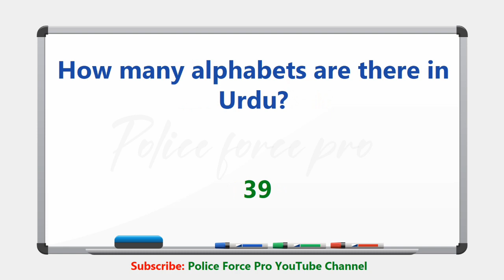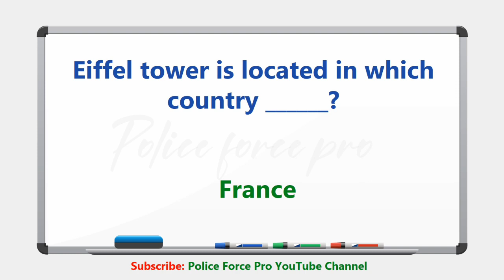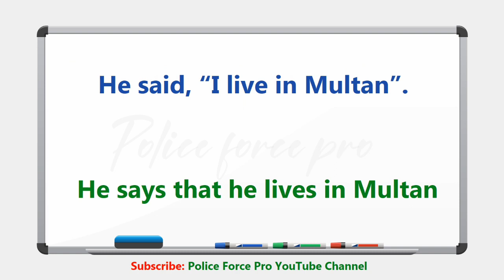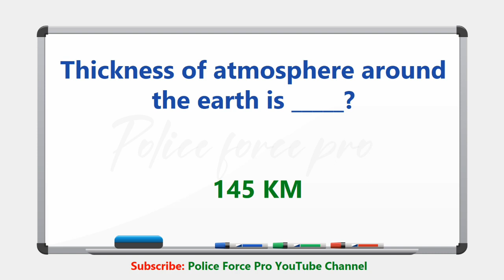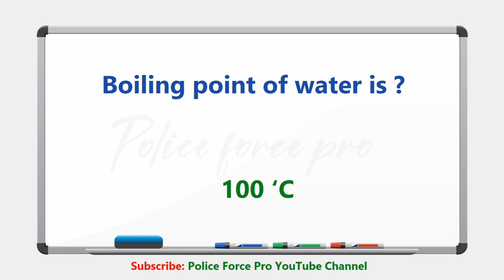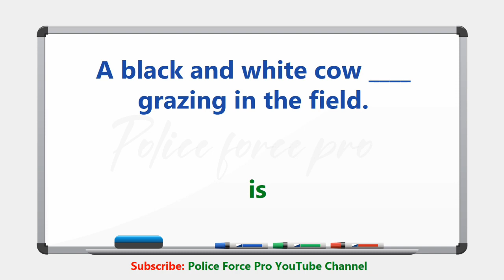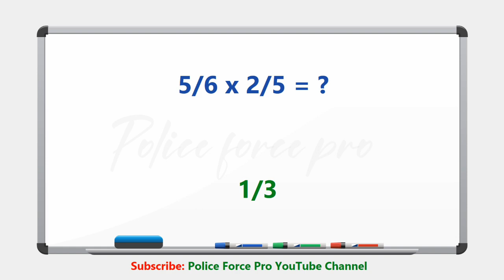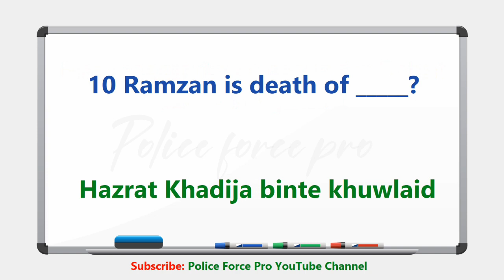Sindh Police Constable Past Paper 2021| Siba Testing Service Test Preparation | Sindh Police ASI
🎯How to create account on STS Siba Testing Service.

🎯How to fill PTS Job Application Form?

🎯Motivational Video about Armed Forces of Pakistan.